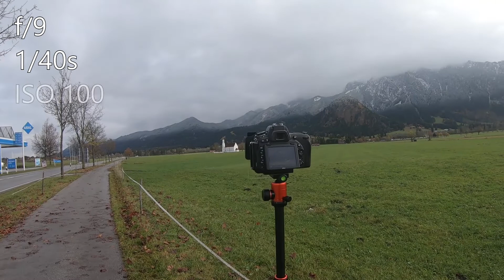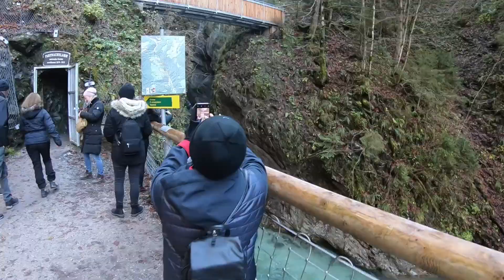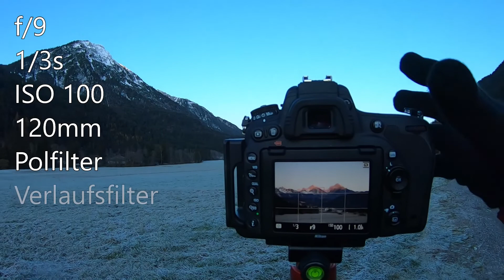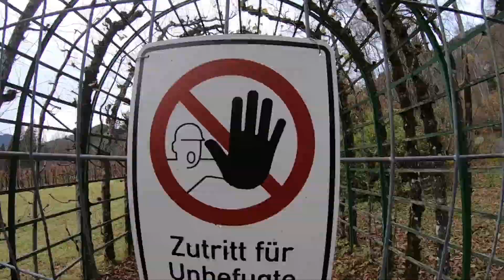Eine Reise geht zu Ende - mit schönen Fotos!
Die letzte Woche meiner 2 monatigen Reise durch die Alpen geht zu Ende. mittlerweile bin ich in Ehrwald 3 Wochen. Für die letzte Woche sind auch meine Eltern am Start, denen ich meine Entdeckungen zeige. Fototechnisch gesehen mache ich keine "spontanen" Fotos mehr, sondern plane sie im vorraus, mit beeindruckenden Ergebnissen.